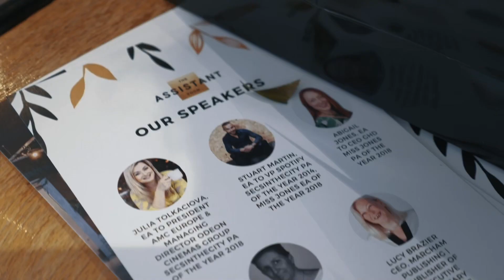Sam Young: How To Be Happy At Work And Create Workplace Culture | S2 E9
Sam Young is an EA with an incredibly varied career, currently the EA to the Communications Director at Global News Business The Guardian.